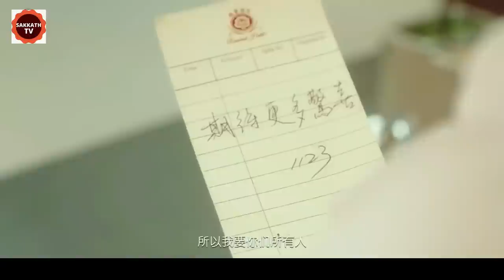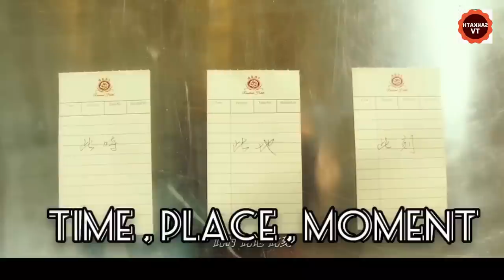ಧನವಂತನ ಕೈಲಿ ತಗ್ಲಾಕ್ಕೊಂಡ ಸುಂದರಿ ಭಾಗ - 1| This Is Not What I Expected Movie Explained | By Sakkath Tv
This Is Not What I Expected Movie EXPLAINED IN KANNADA
This Is Not What I Expected EXPLAINED IN KANNADA
This Is Not What I Expected MOVIE KANNADA EXPLANATION
This Is Not What I Expected Ending Explained
This Is Not What I Expected Explained
This Is Not What I Expected Movie Explain inKannada
This Is Not What I Expected Movie Explained
This Is Not What I Expected Ending Explained In Kannada
This Is Not What I Expected Kannada Explanation
This Is Not What I Expected Ending Explain in Kannada
This Is Not What I Expected Movie Explainer
This Is Not What I Expected  Story Explain
This Is Not What I Expected Movie Story Explained in Kannada
This Is Not What I ExpectedMovie Story Explained in Kannada
This Is Not What I ExpectedMovie  Ending Explained
This Is Not What I ExpectedExplained
Korean Movies Explained In Kannada
This Is Not What I Expected,

movies explained
movie explained
hollywood movie in kannada explained
endingexplainkannada
Ending Explained In Kannada
Explained

Listen ad-free with YouTube Premium
Song
Tango de la Noche
Artist
Wayne Jones
Album